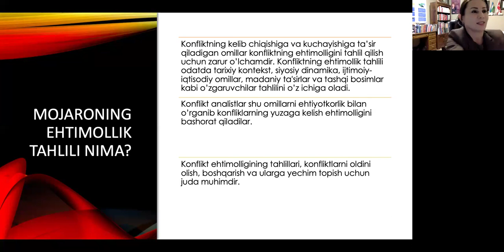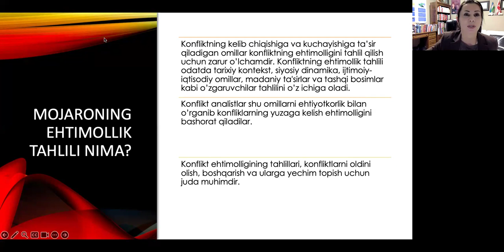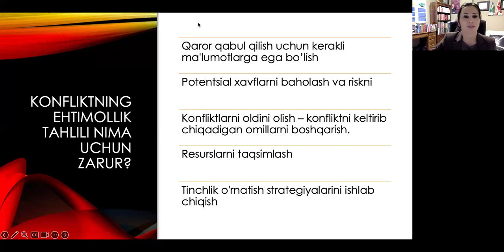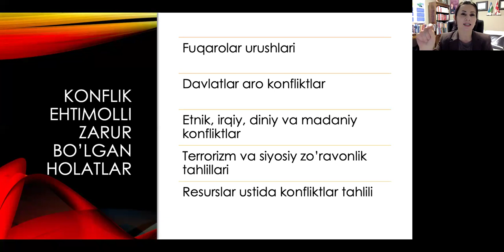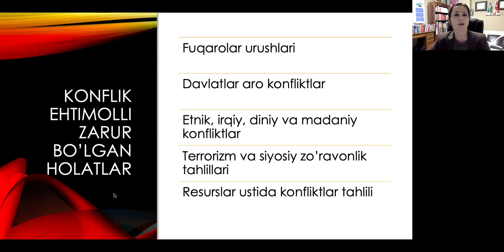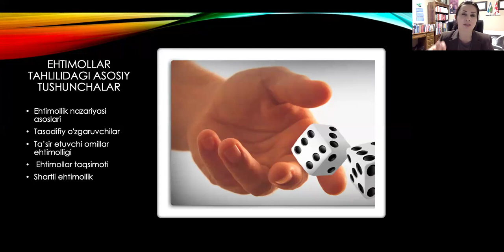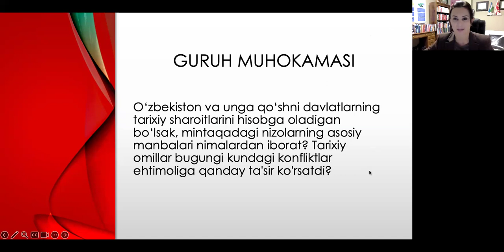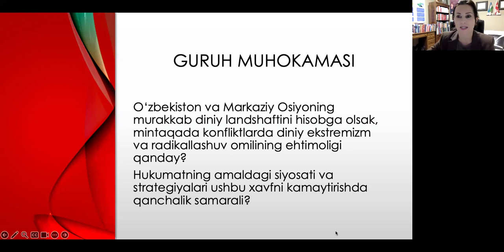KONFLIKT EHTIMOLLIGI TAHLILI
Dr. Dilsora Komil Fozilova.
Britaniya Kolumbiya Universiteti. Kanada